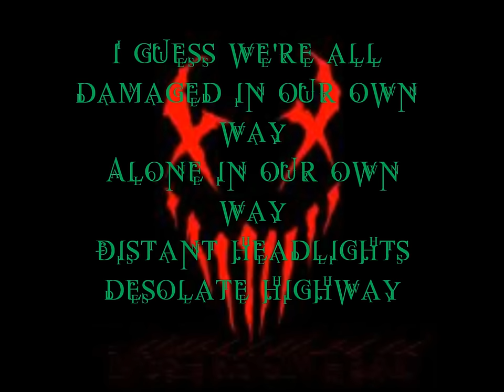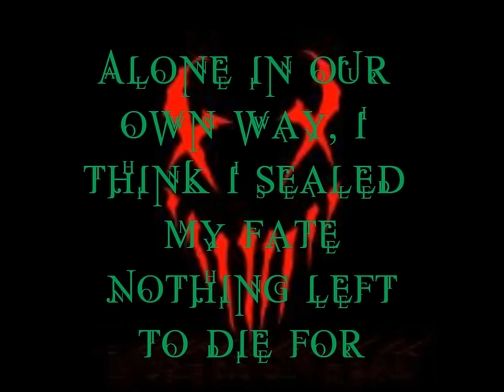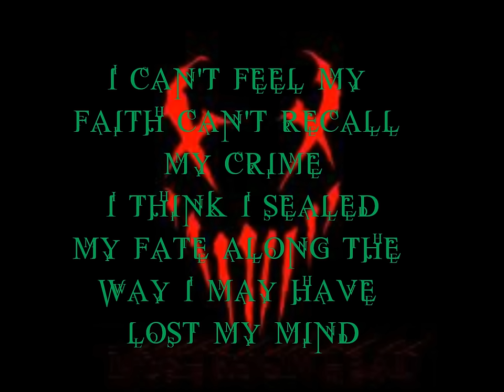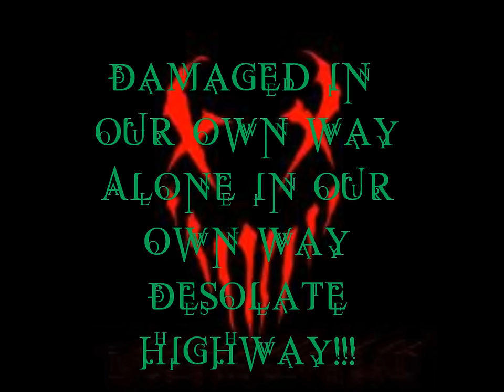Mushroomhead sun doesn't rise HQ lyric video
I own no right to the song
I TAKE REQUEST SO LET ME KNOW WHATS NEXT